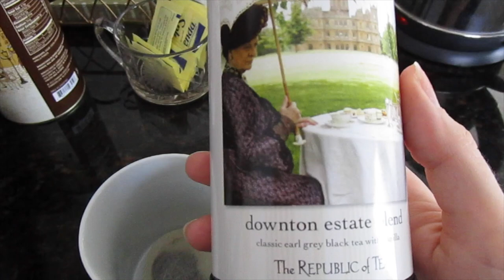Vlog | More Chatting & Tatevik Dancewear | Kathryn Morgan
In today's vlog I tell you about the wonderful Tatevik dancewear, have another chat with all of you, and just take you around for a few days. Be sure and also let me know if you are interested in a full thyroid video.

I am a former soloist with the New York City Ballet. When I was a young student, I was always looking for insights into the ballet world and how to improve my dancing as well as beauty and lifestyle tips. Now that I am a professional, it is my turn to share.